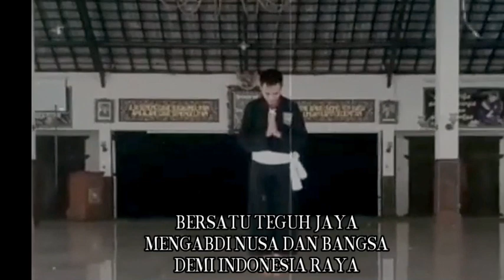🏆 BECAK LAWU SUWARDI vs JEREMIA SIREGAR ↓↓ Satu Komando 💪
Salam Persaudaraan